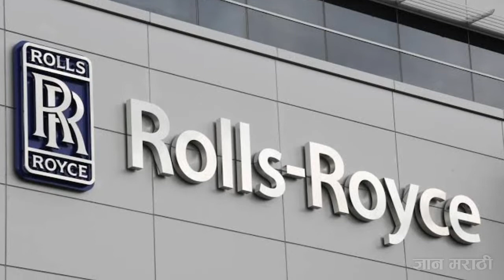रोल्स राॅयस कारची किंमत किती असते ? What is the price of Rolls Royce Cars ? | ज्ञान मराठी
▪︎ भारतात रोल्स राॅयस गाड्यांची किंमत किती आहे ?
▪︎ What is the price of Roll Royce cars in India ?
▪︎ Rolla Royce car chi kimmat kiti aste ?